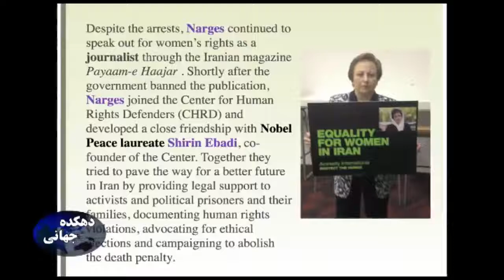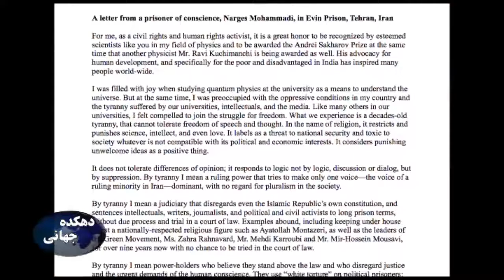Narges Mohammadi recipient of Sakharov Prize 2018, Freeda Saba, Nayereh Tohidi-Global Village 70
دهكده جهاني - اعطاي جايزه ساخاروف به نرگس محمدي -  گفتگوي فريدا صبا - پروفسور نيره توحيدي.
Global Village 70-Narges Mohammadi recipient of Sakharov Prize 2018, Freeda Saba Nayereh Tohidi